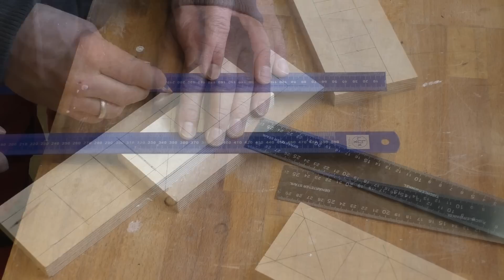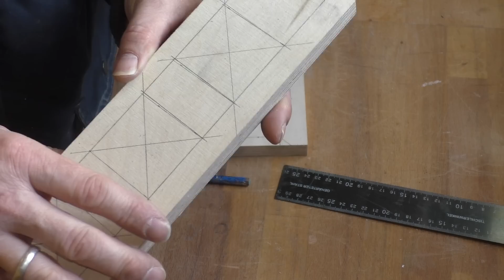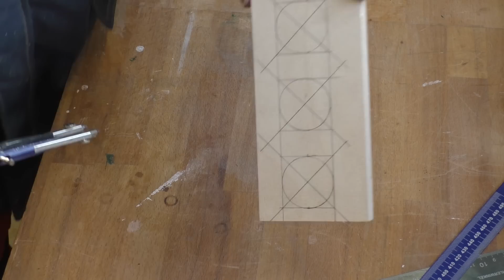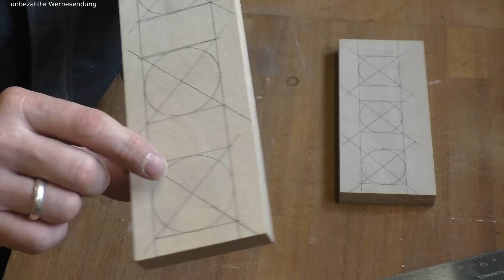Drehgriffe für die Werkstatt schnell selber machen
In diesem Video zeige ich Euch wie man Drehgriffe für die Werkstatt schnell und günstig selber machen kann.

Mein Material und Werkzeug mit dem ich arbeite:"*"

--- 3D Drucker"*"
--- Digitaler Winkelmesser"*"
--- 405 mm Klett Haftscheibe"*"
--- 400 mm Klett Schleifscheibe"*"
--- Wabeco Nuten Steine"*"
--- Wabeco 4 Zack Mitnehmer"*"
--- Wabeco Körner Spitze"*"
--- Wabeco Maschinen Schraubstock"*"
--- Wabeco Drehkreuz"*"
--- Wabeco Handauflage"*"
--- Bohrfutter für Drechselbank"*"
--- Zinken Schablone"*"
--- ENT Zinken Fräser"*"
--- Wabeco Bohr-Fräsständer"*" Bohrmaschine GSB21-2RE"*"
--- Leimspender klein"*"
--- Leim- Boy"*"
--- Leim Wandbefestigung"*"
--- Clou Hartöl"*"
--- Bandmaß Klebend"*"
--- Multifunktions Werkzeug"*"

Solltet Ihr über einen dieser Links etwas kaufen erhalte ich eine kleine Provision, Ihr bezahlt deshalb aber nicht mehr, und unterstützt somit auch meinen Kanal, womit ich mich im voraus bei Euch bedanke.